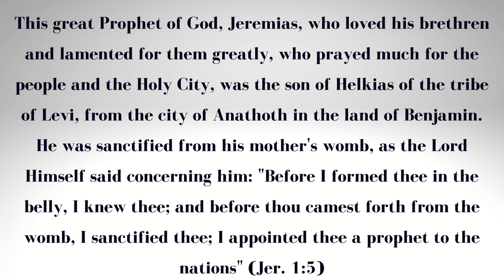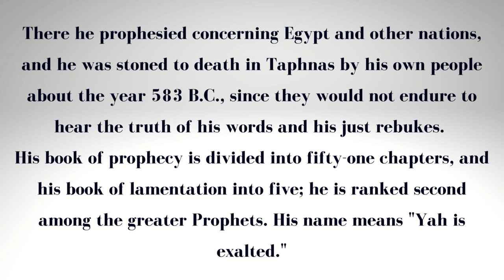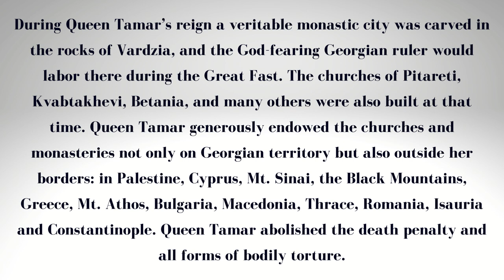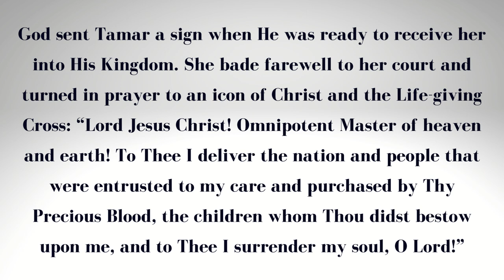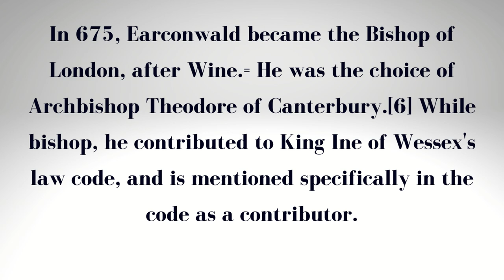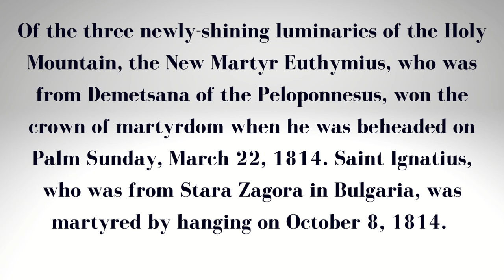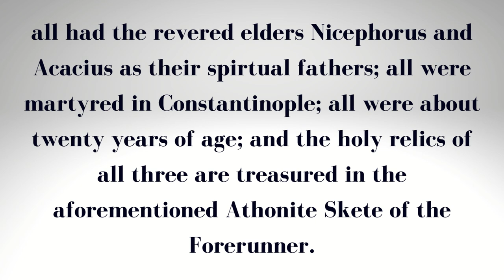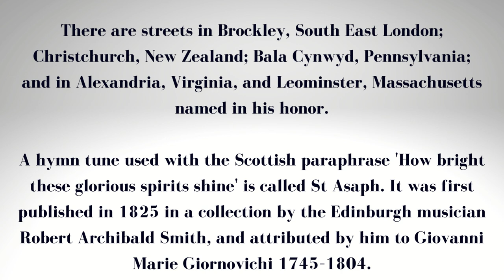May 1: Jeremias the Prophet, Tamara (Tamar), Queen of Georgia and Nikiforos the Monk of Chios